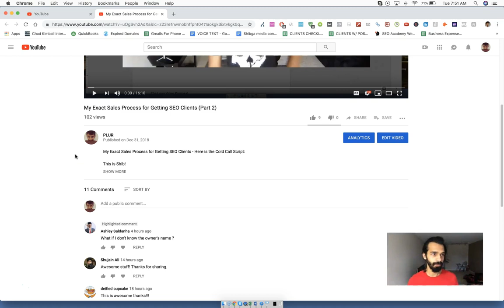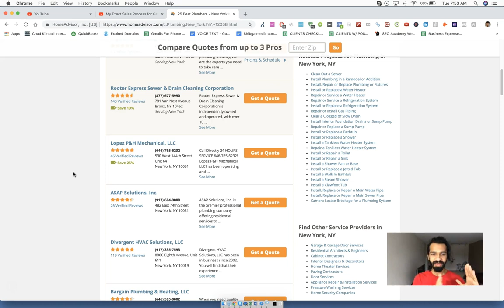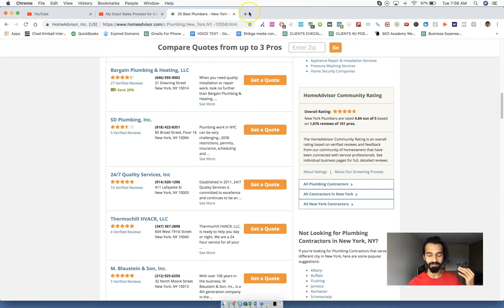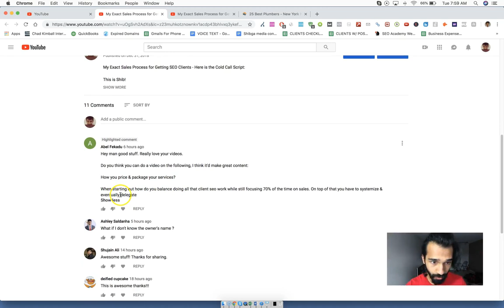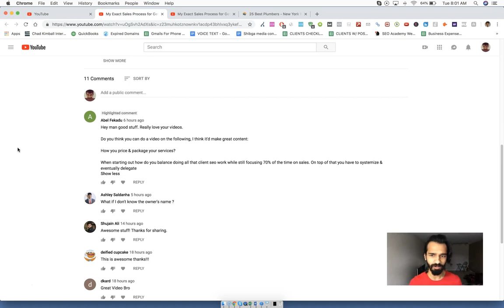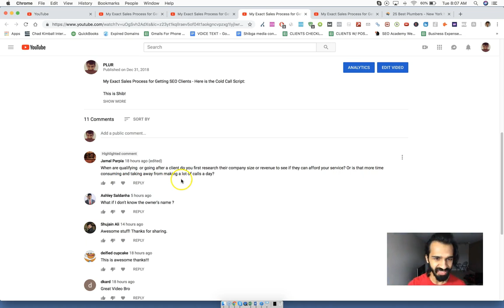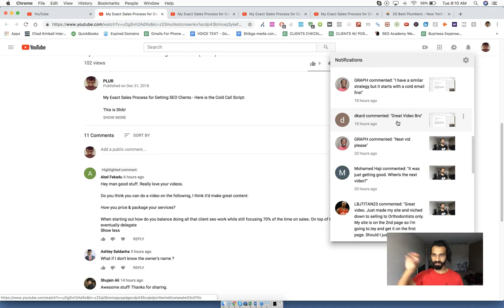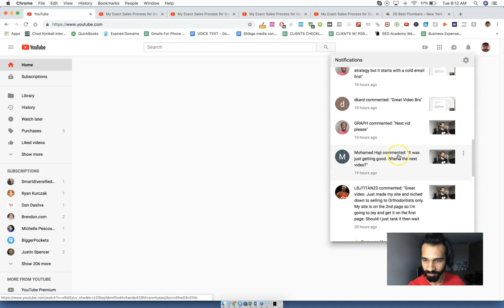Client SEO Sales Q&A - Jan 1, 2019